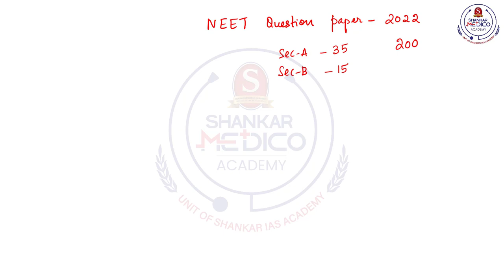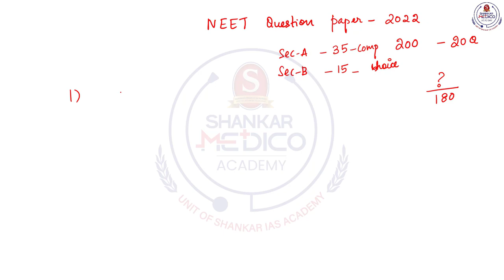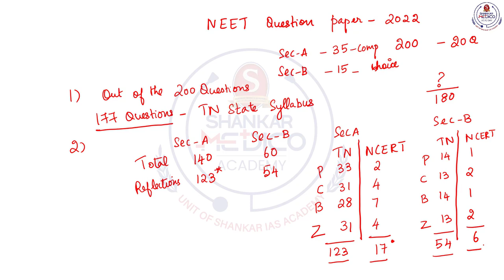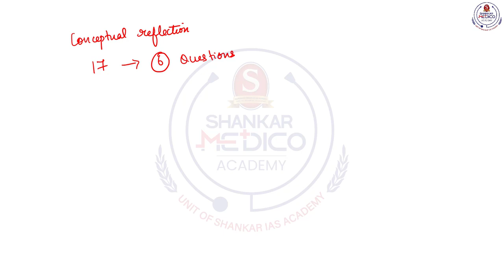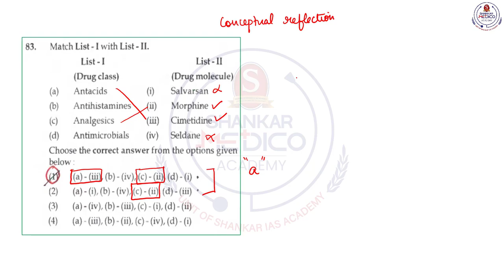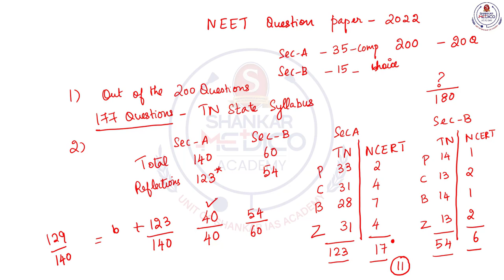90% of NEET 2022 Questions have Reflected from TN State Board Syllabus - An Exclusive Review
In this video, We have given an extensive review of the NEET 2022 (T5 Code) question paper with the Tamilnadu State board syllabus. Our analysis shows that about 90% of the questions could be answered from TN State board syllabus.